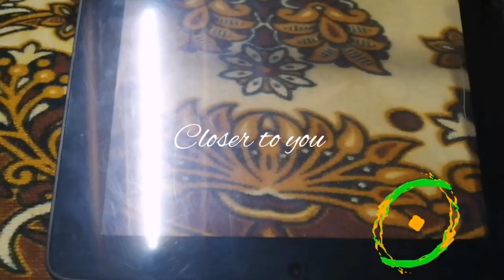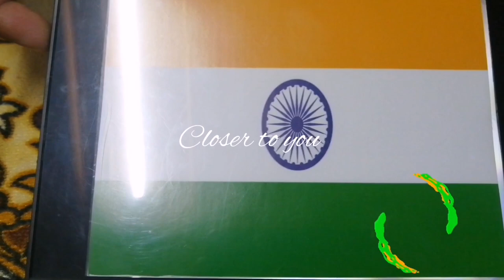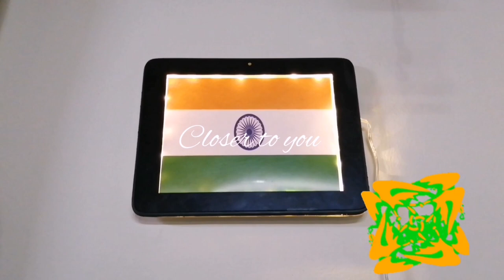HOW TO REUSE TABLET /OLD TAB, PHOTO FRAME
How to make a photo frame with old tab